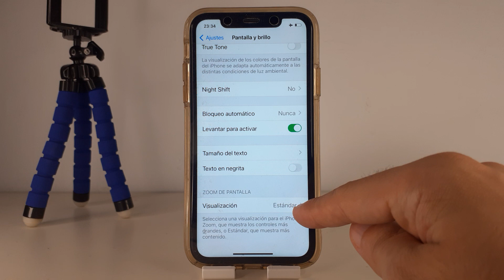COMO AUMENTAR ZOOM DE PANTALLA IPHONE XS Y XR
En este VIDEO TUTORIAL TE ENSEÑARE COMO AUMENTAR ZOOM DE PANTALLA IPHONE XS Y XR.

Mis TUTORIALES son muy RAPIDOS y te los enseñare SIN PERDER EL TIEMPO así que quédate para que APRENDAS COMO AUMENTAR ZOOM DE PANTALLA IPHONE XS Y XR.

Espero que este TUTORIAL de COMO AUMENTAR ZOOM DE PANTALLA IPHONE XS Y XR te HAYA SERVIDO. Si te sirvió.. te agradecería MUCHO que me dejases un gran LIKE.